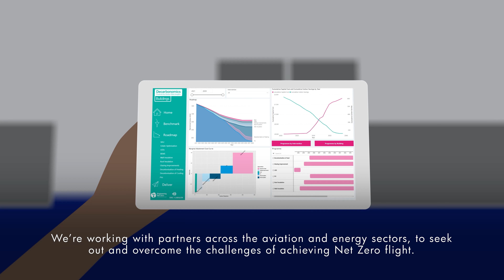Sustainable Aviation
Sustainability’s no longer an option for the aviation industry. From the development of new sustainable aircraft to the exploration of drop-in fuels, hydrogen power and electrification, we’re working across the sector to help decarbonise flight.